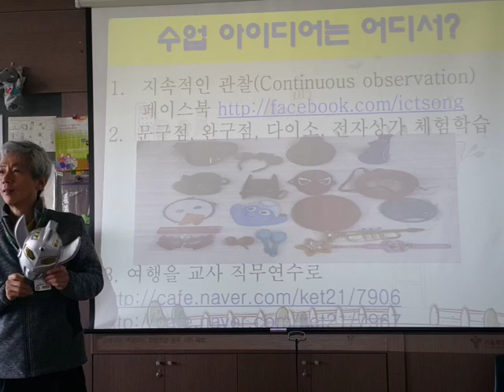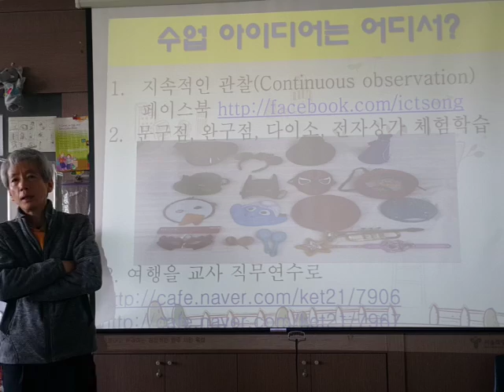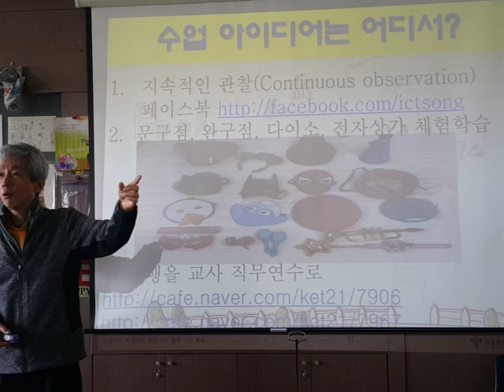수업 아이디어 얻는 법